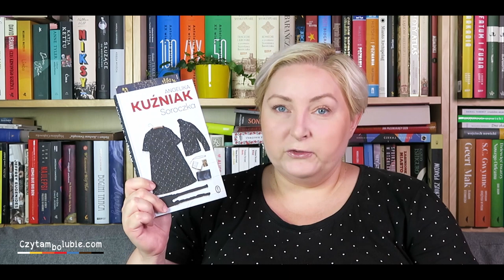Obgadanki - książki o ŚMIERCI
Temat bardziej listopadowy niż wakacyjny, ale... nie będę czekać z publikacją filmu.
Bez obaw, nie będzie ani grobowo, ani ponuro. Zapewniam, że każdy może znaleźć tu książki, które go zainteresują.